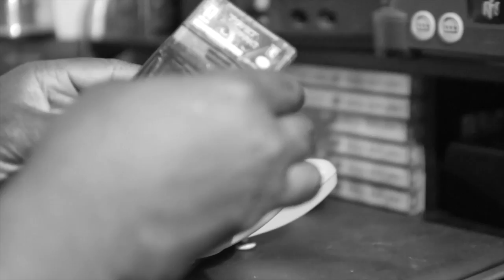Problems With The N64 Controller? NOPE!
Ain't nothing wrong with the Nintendo 64 controller! I'm Cool